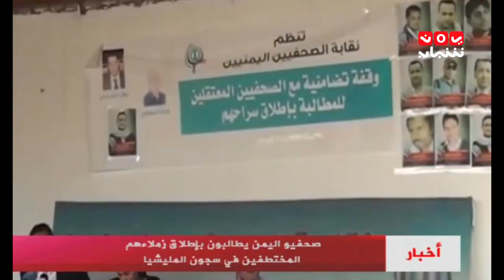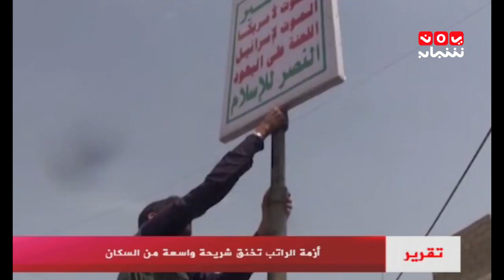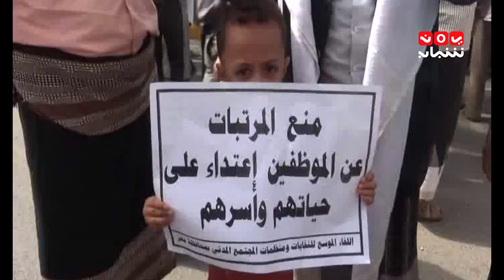اخر الاخبار 22-07-2017 تقديم اسامة سلطان | يمن شباب